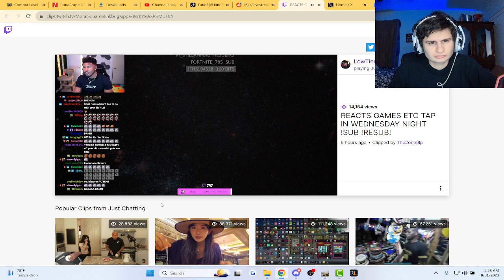Fanof Reacts to Lowtiergod flaming a chatter